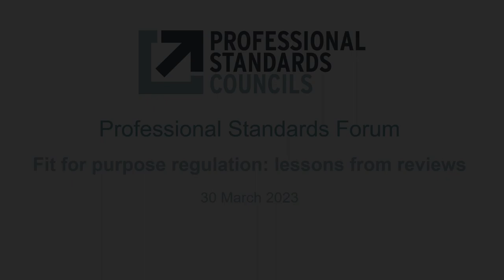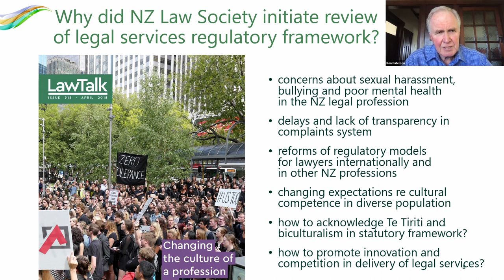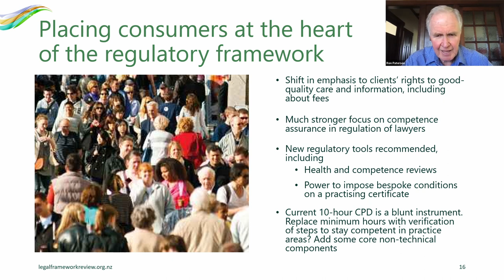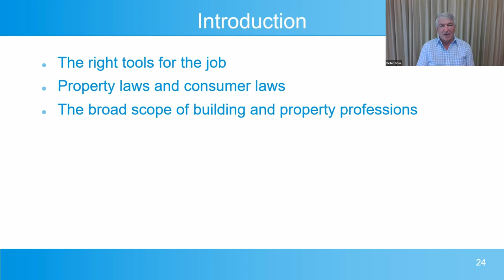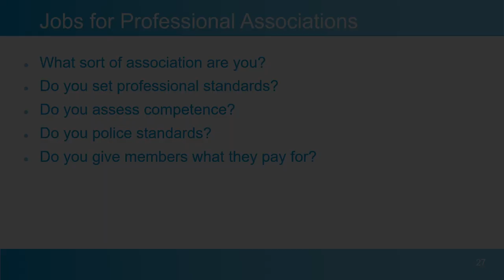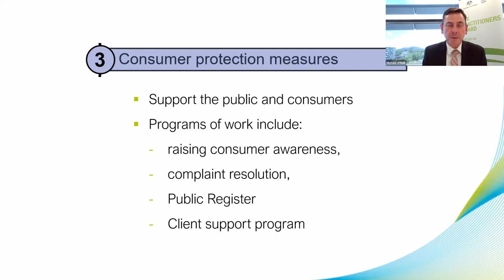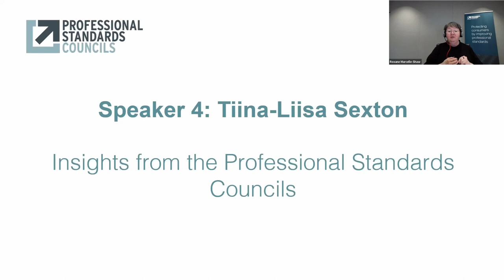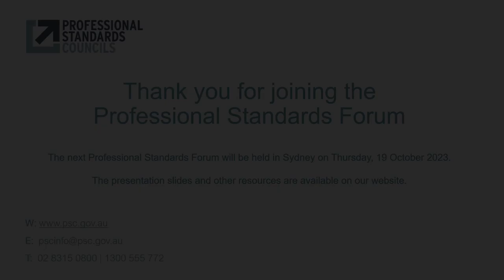Professional Standards Forum - Fit for purpose regulation: lessons from reviews